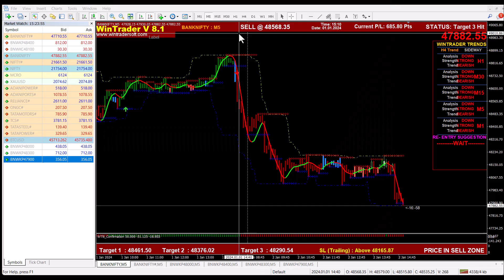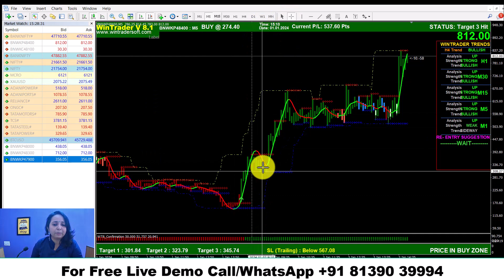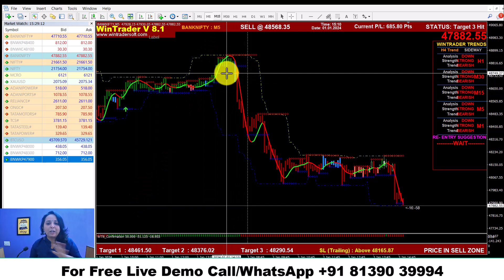BANKNIFTY യിൽ ട്രേഡ് ചെയ്തു Profit ഉണ്ടാക്കുന്നതെങ്ങനെ ?ഒരു ലോട്ടിൽ നിന്നും 2250 രൂപ ലാഭം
✅𝐅𝐨𝐫 𝐅𝐫𝐞𝐞 𝐃𝐞𝐦𝐨 𝐚𝐧𝐝 𝐌𝐨𝐫𝐞 𝐃𝐞𝐭𝐚𝐢𝐥𝐬:
Skype: wintradersoft
✅𝐂𝐥𝐢𝐞𝐧𝐭 𝐓𝐞𝐬𝐭𝐢𝐦𝐨𝐧𝐢𝐚𝐥𝐬:

12 years of proven strategy assures you risk-free trading in NSE, MCX, NCDEX, and FOREX markets